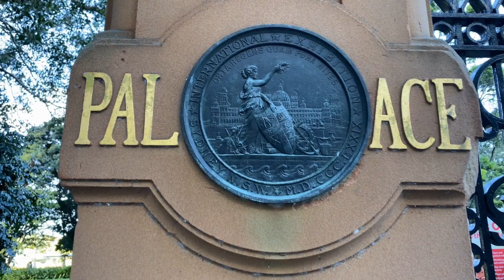5 минут по Сиднею. Королевский ботанический сад.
В этом выпуске Вас ждет новая прогулка по Сиднейскому ботаническому саду вместе
Вы увидите  основные достопримечательности этого места, прогуляетесь по одной из
самых красивых дорожек вдоль сиднейского залива, с который открываются просто потрясающие виды на Сиднейскую Оперу и знаменитый мост над гаванью.
Узнаете грустную историю Сиднейского Выставочного зала, а также Ирина расскажет
вам из каких растений  коренные жители 5 континента делали настоящий ликер.

Табу на потребление нектара Banksia
// из статьи антропологов Кена Макинтайра и Барба Добсон.
Нигде в этноисторической или этнографической литературе коренных народов Австралии
не  упоминается о потреблении «меда», производимого местными пчелами. Все термины, относящиеся к меду, описывают цветочный нектар того или иного типа.  Нектар Banksia , который часто называют «медом», был широко известен как мангит или нгук.
Очень важен фактор «спелости» при получении местных фруктов и нектарных продуктов.
У местных народов было табу на потребление не достаточно созревших цветов, поэтому было считалось, что «Мунгит, или цветок жимолости или банксии, нельзя есть слишком рано в сезон, иначе обязательно наступит плохая погода».
Основная практическая причина, вероятно, заключается в том, что потребление  мунгита  вне сезона и до того, как он полностью созрел, может вызвать у потребителя сильную боль в животе или даже хуже. Химический анализ показывает, что цветы Banksia (и Grevillea)
на ранней стадии цикла цветения обладают высоким содержанием фосфора и азота,
что объясняет, почему употребление в пищу еще не полностью созревших цветков
с нектаром (содержащих высокие концентрации этих и других химических веществ) вызвало бы болезнь.

Птицы и другие животные традиционно использовались в качестве индикаторов созревания. В середине поздней весны, когда попугаи начали кормиться на  цветах
Banksia или Grevillea, то это говорило о  спелости и готовности этих нектарных цветов
для человека.

Мэгги Брэди - исследователь Центра исследований экономической политики аборигенов ANU. Большую часть своей карьеры она посвятила изучению воздействия злоупотребления психоактивными веществами на коренное население.

Известно, что аборигены хорошо знали, как приготовить алкогольные напитки из сладких соков и нектаров в естественной среде, и, хотя они были очень мягкими, их определенно было достаточно, чтобы изменить настроение».